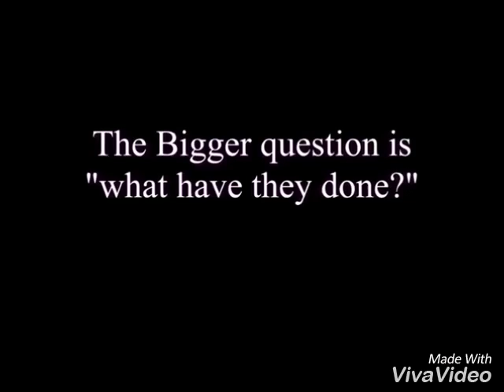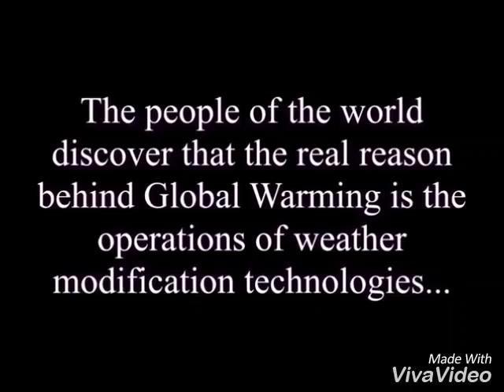Proof Climate Change, Global Warming is Made From Weather Modification pt5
Hello, this is the no face movement and in part 5 of 2018 The Rise of The Shadow Government. We show you that climate change and global warming is Made From Weather Modification and are government.
This is the no face movement moving a movement facing off.